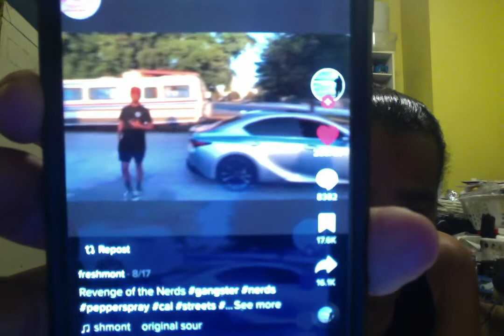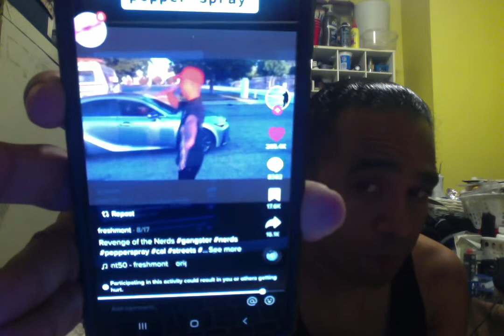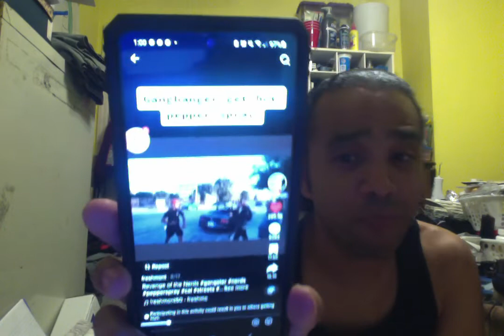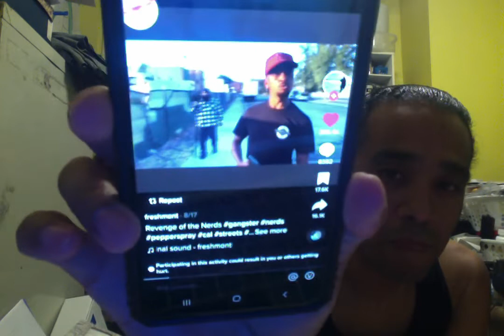Story time nuff said